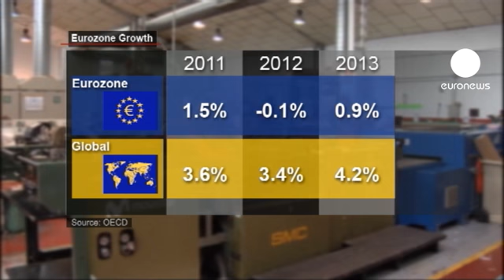La relance de la croissance, remède de la zone euro?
Sur la photo de famille, à Camp David, on affiche l'unité. Malgré la voix discordante de la chancelière allemande qui prône une discipline budgétaire de fer, le G8 entend s'exprimer à l'unisson : il faut miser sur la croissance et l'emploi pour relever l'Europe... Une stratégie, qui n'a pas fini d'être débattue au sein de l'UE.

Comment relancer sans dépenser plus ? Et comment inverser la vapeur quand la défiance domine les investisseurs depuis des mois?
Sur le terrain, les  petits entrepreneurs font chaque jour les frais de cette frilosité ambiante, ils réclament de nouvelles mesures de financement.

"Les allègements fiscaux pour des investissements dans les petites entreprises peuvent parfois être un élément intéressant, suggère le chef d'entreprise français Antonio Ca'Zorzi.
Il faut savoir que finalement les petites et moyennes entreprises, en France comme dans les autres pays, sont porteurs de l'emploi."

Et il y a urgence. La Zone Euro se hisse au rang de risque numéro un pour l'économie mondiale. Le rapport de l'OCDE de ce mardi vient confirmer ces mauvaises perspectives.

Le PIB de l'eurozone va se contracter cette année et ne repartira que très mollement à la hausse en 2013 avec une prévision de 0.9%

L'économie de la zone euro a donc tendance à stagner au regard des perspectives mondiales : une croissance de 3.4% est annoncée cette année, pour 2013 la prévision est de 4.2%.

Les pays européens les plus  touchés sont la Grèce, le Portugal, l'Italie et l' Espagne où la récession semble prévue jusqu'en 2013. Comment la croissance peut-elle opérer dans ces circonstances?

"Dans la plupart des pays, on a besoin de croissance et d'austérité, analyse Zsolt Darvas du think-tank Bruegel.
Si vous prenez la Grèce ou l'Espagne, ces pays sont si lourdemenet endettés que l'austérité doit se poursuivre. On n'a pas le choix. La croissance serait vraiment cruciale, mais le problème c'est que les instruments susceptibles de soutenir la croissance sont très limités en Europe."

Des moyens Limités, mais aussi parfois insuffisamment exploités selon Hans Martens, analyste au Centre politique européen :

" On a une enveloppe de 82 milliards d'euros qui correspond à des fonds structurels non dépensés, et destinés aux pays qui en auraient besoin. Donc on doit trouver une solution pour les utiliser."

Comment développer uen stratégie claire et acceptée par touts ? L'heure est aux compromis au sein de la Zone Euro, dont les choix sont plus que jamais déterminants pour l'économie mondiale.